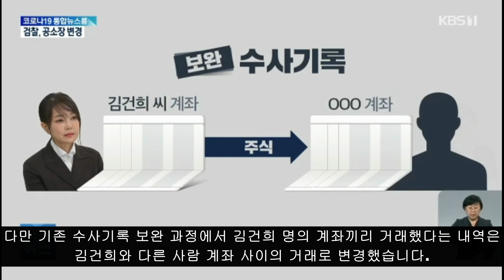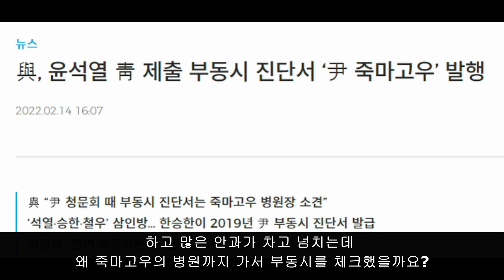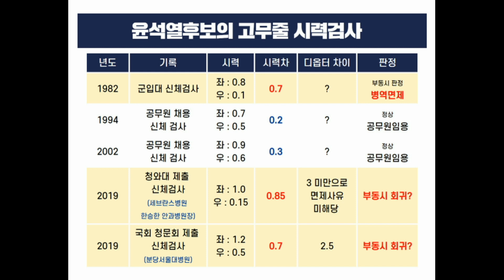검찰 김거늬 공소장 급 변경! 단순오기? 일반거래 둔갑!